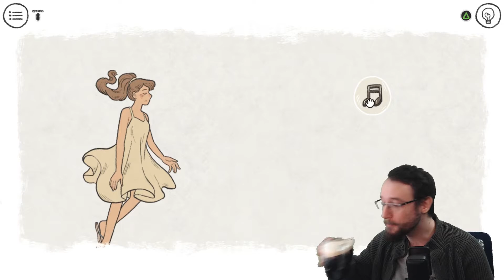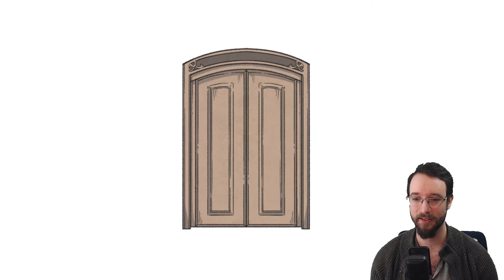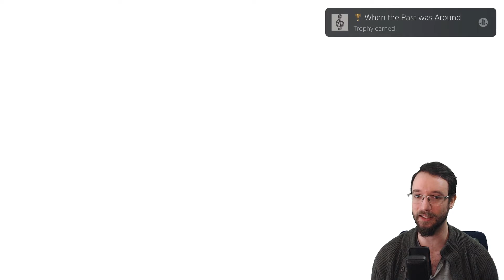When The Past Was Around | Platinum Trophy Playthrough | Part 3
When The Past Was Around is a bitter sweet little point and click adventure/puzzle game. It's a really cute game and has some chill music. It's a fairly simple and straight forward Playstation Platinum as well!

Part 3 consists of Chapter 4 and 5. Health problems arise with our beau and take a turn for the worse. We try what we can, but sometimes you can't do anything but be there. As we come to terms with what happened, we revisit all our memories in a lovely end.

[00:00] Chapter 4
[36:04] Chapter 5